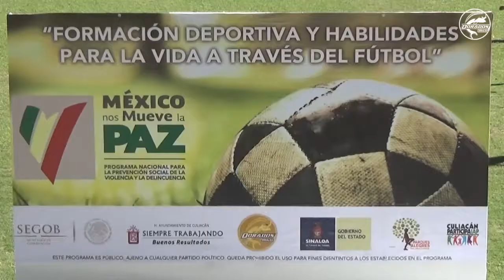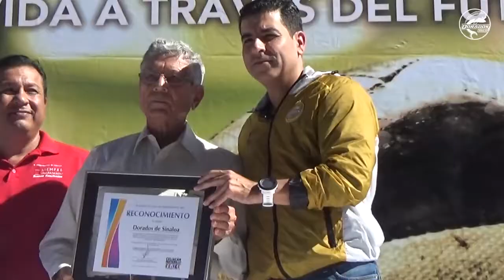Ceremonia de Clausura de PRONAPRED y Dorados